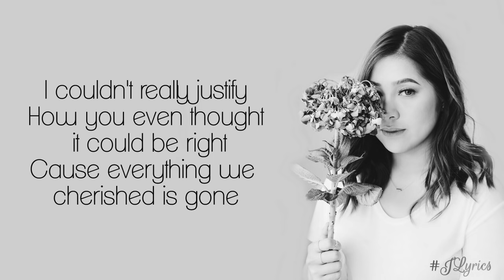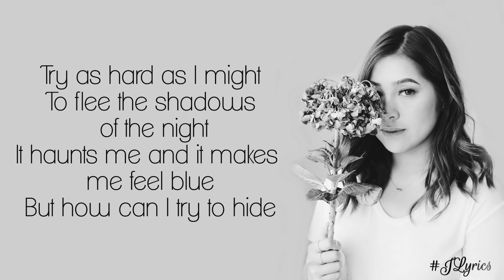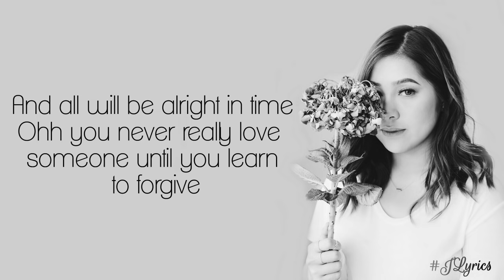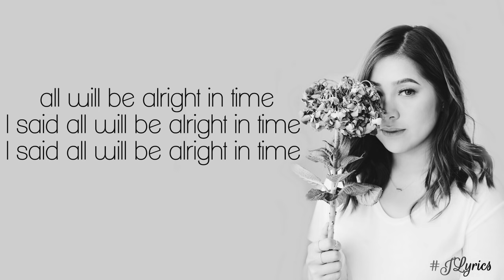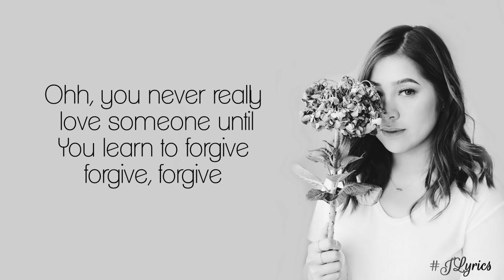Moira Dela Torre - Leaves | Ben & Ben (Cover) Lyrics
Ben Ben - Leaves (Moira Dela Torre cover) Lyrics

LYRICS:

I can think of all the times
Cause everything we cherished is gone
And in the end can you me tell me if
It was worth the try
So I can decide

Ohh you never really love someone until you learn to forgive

And in the end everything we have
Makes it worth the fight

Forgive, forgive, forgive

Wounds of the past will eventually heal

Ohh, you never really love someone until
You learn to forgive

*** NO COPYRIGHT INTENTED /INFRINGEMENT***